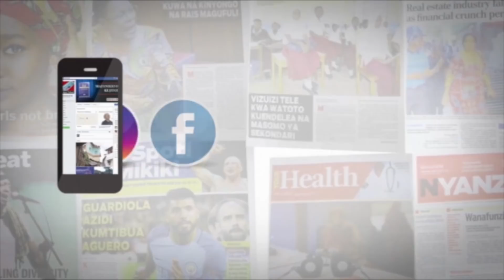DIWANI ARUDI URAIANI, ALAKIWA NA WANANCHI WAKE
Diwani wa kata ya Mkoma Wilayani Rorya, Lazaro Kitori amemaliza kifungo chake gerezani na kupokelewa na wananchi amewashukuru wananchi hao na kusema hana cha kuwalipa kutokana na upendo waliomuonyesha wakati wa kesi yake.